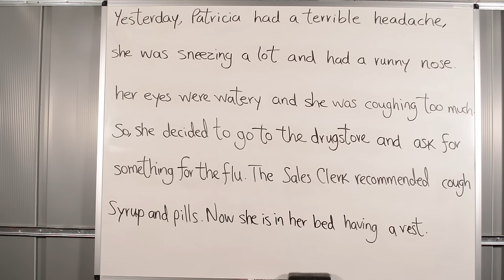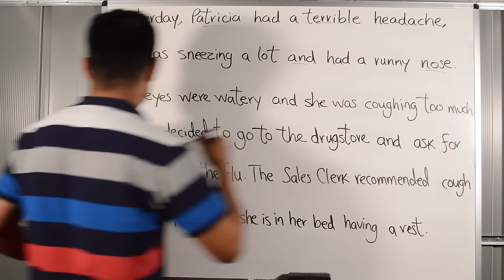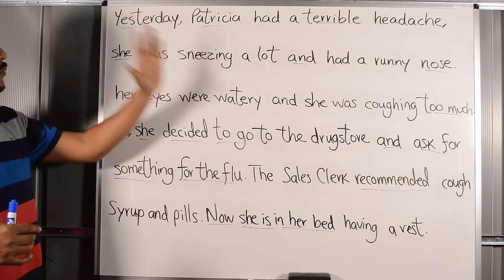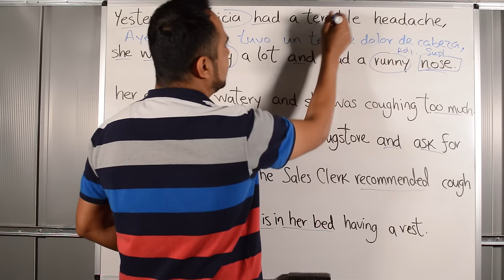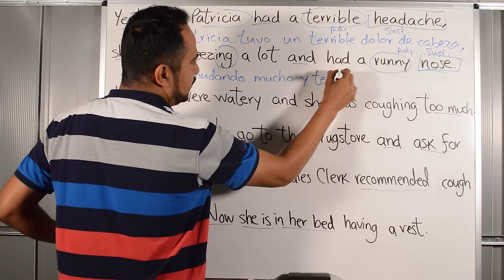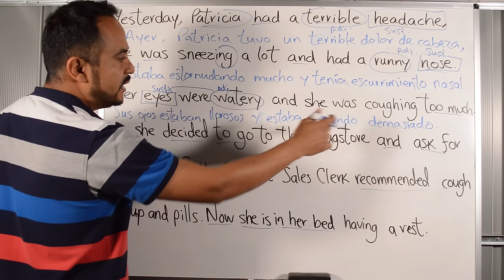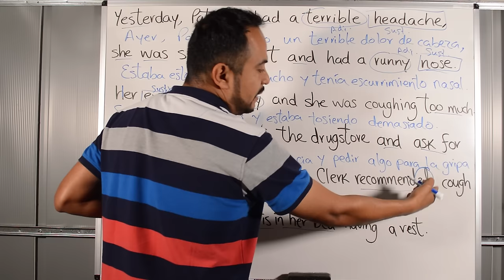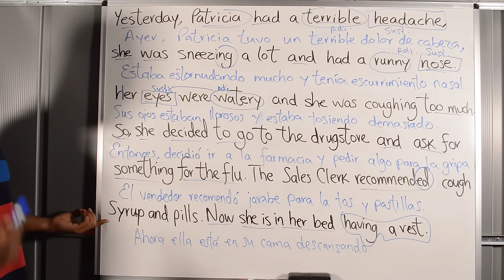COMO TRADUCIR DEL INGLES AL ESPAÑOL FACIL Y RAPIDO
Hello my friends! Les informo que ya contamos con plataforma para aprender inglés, las 24 horas del día, los 7 días de la semana, en todos los niveles, y a un precio inimaginable!
Les invito a que pasen a registrarse que les voy a dar 3 días gratis para que la prueben.

En este video les doy mis mejores tips para traducir fácilmente un texto del inglés al español. Muchas veces queremos traducir palabra por palabra, pero la realidad es que esto no siempre funciona, por lo tanto. lo que debemos hacer es interpretar de acuerdo al contexto y a la situación comunicativa.
Como traducir un texto en inglés
Como interpretar el inglés fácilmente
Traducción de textos en Inglés y Español